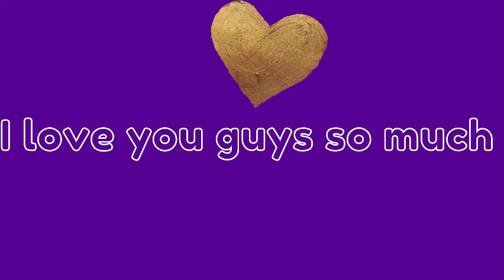L&B Listen and Bop!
Hey Guys, I'm super-duper srry for taking the longest time to upload. I just took a break and took that time to look for video ideas; And to be honest, I found some pretty great ones. So yeah... I hope you enjoy L&B as much as I enjoyed it.